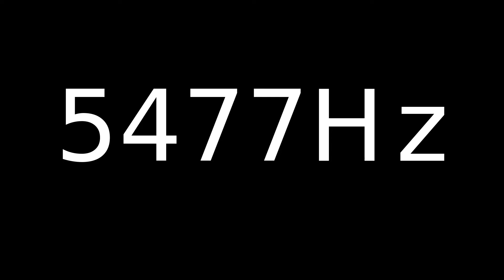Speaker Sound Test 5477Hz